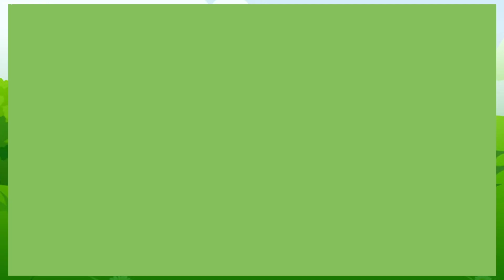Studio Logo Spoof Luxo Lamp | Episode 5